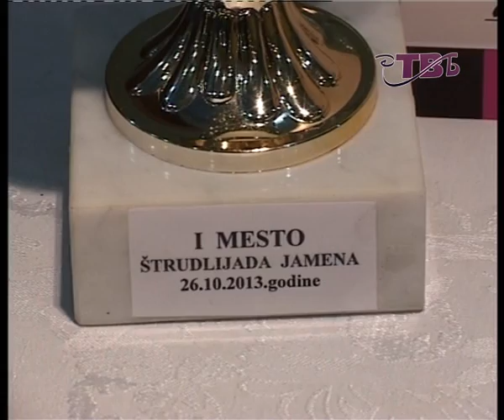TV Beocin 28 oktobar Godisnja skupstina i slava udruzenja zena Gorska ruza